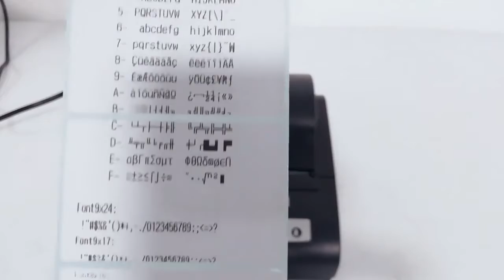Desktop Label sticker Printer HS-58D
Desktop Label sticker Printer HS-58D  is barcode sticker printer . Label Printer Thermal with 40mm paper roller, support Label and Receipt Printing.  support Android, IOS, liunx, SDK and Drivers.